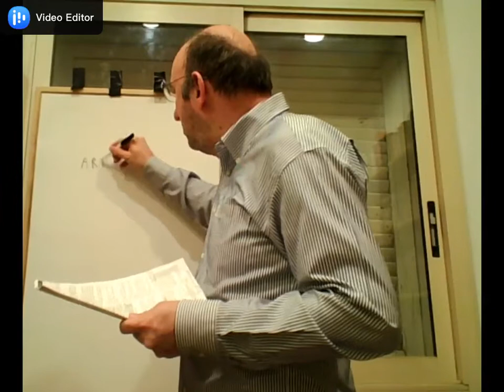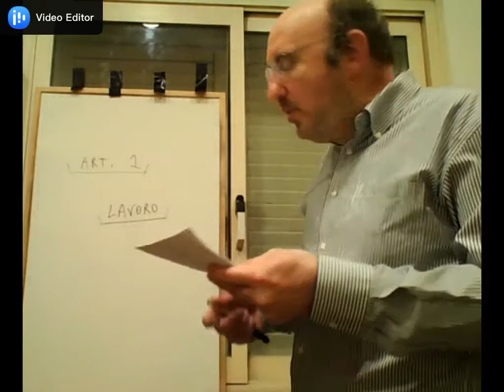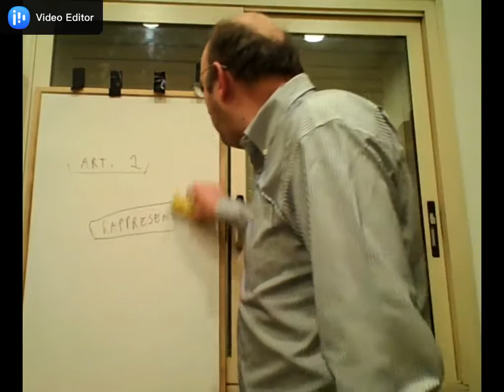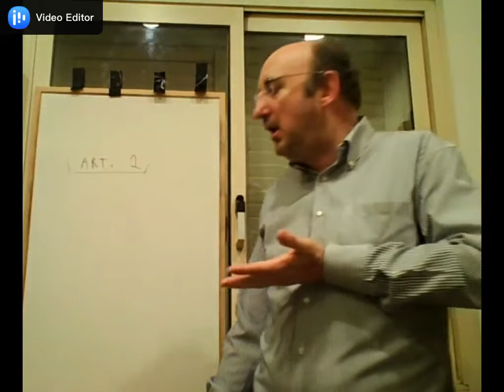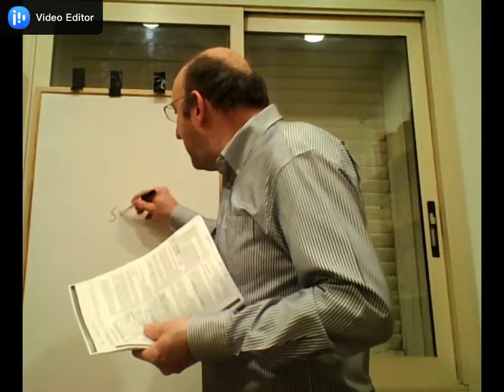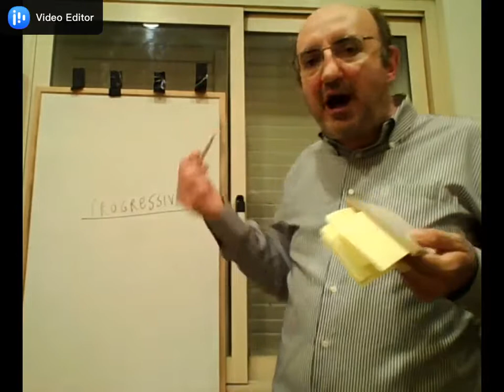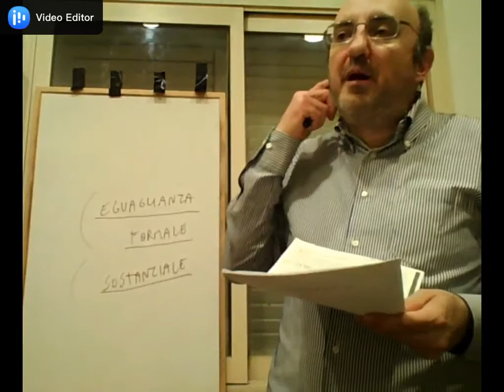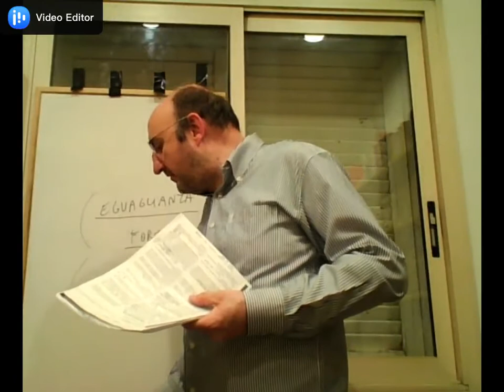Costituzione italiana 2 - Articoli 1,2,3